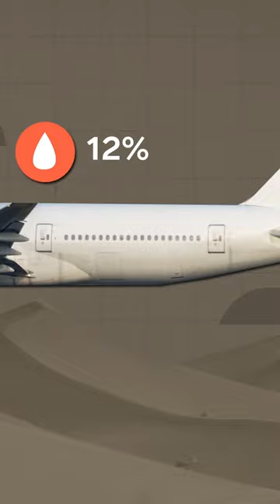Here’s why your in-flight meal tastes bland.